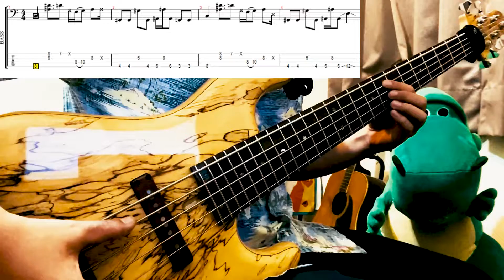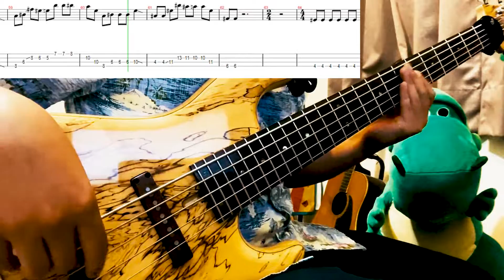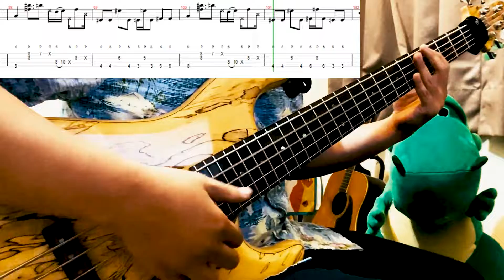荷爾蒙少年 feat.修齊 - 中華商場1971(Bass cover & Tab) #069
▶︎ Bass Tab（貝斯譜）

▶︎ Bass used （貝斯）

Dragonfly CS5 Custom
Fender Jazz Bass
Musicman Stingray
Musicman Olp
Yamaha BB615

▶︎ Acoustic Guitar used （木吉他）

Martin LX1

▶︎ Equipment （硬體設備）

Focusrite
Apple Macbook Pro

▶︎ Software （軟體設備）

Logic X
Guitar Pro
Adobe Premiere

▶︎ Bass Strings （貝斯弦）

D'Addario 45-130
D'Addario 45-100

▶︎ Pick （撥片）

Ibanez Heavy

▶︎ Effect （效果器）

MXR M80 Bass DI
Zoom B3
MXR M87 Bass Compressor
TC Electronic Polytune
Digitech Bass Chorus

▶︎ Monitors （監聽）

Yamaha HS5

Bass tab is for reference only .

貝斯譜不一定百分之百正確。
但是大致上可以參考用，

▶︎ 歡迎去各大音樂平台搜尋我的樂團「瓦曼倫」。
▶︎ Kkbox Spotify Applemusic